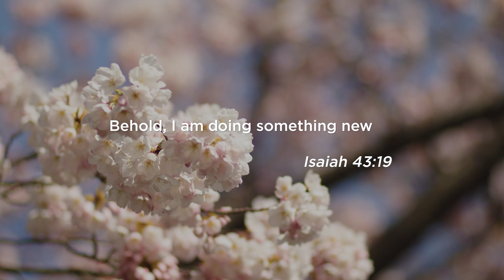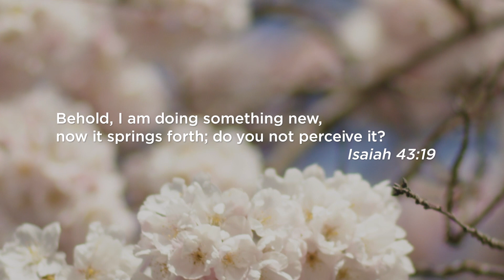Project Advance 2021 | Our Way Forward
“Behold, I am doing something new!” (Isaiah 43:19)

With these words, through the Prophet Isaiah, the Lord communicated a profound message of hope to the Chosen People who had suffered through the destruction of the Temple and the Holy City of Jerusalem.

Like them, we have endured a great upheaval in our life due to the pandemic that has engulfed us.

At this moment in history, the Prophet Isaiah once again announces that our Lord is about to do something new. As we make our way forward, his words fill us with hope.

With God’s grace, in the past year, Catholics in the Archdiocese of Vancouver have showed amazing commitment to helping their neighbour. Thank you for this support, which has ensured that we are emerging from the pandemic as a vibrant community of faith and hope.

Our Annual Appeal ensures that these good works will continue, and that the Church’s evangelizing mission will be strengthened. As always, once the goal for your parish is met, all additional funds raised will be directed back to parish projects, which will be presented to you this Fall by your Pastor or parish Project Advance team.

I urge you, as the faithful in the Archdiocese of Vancouver, to respond generously to this year’s Project Advance Appeal. Together, we are all members of the Body of Christ, and together we will make Our Way Forward.

Sincerely yours in the Risen Christ,
+ Archbishop J. Michael Miller, CSB